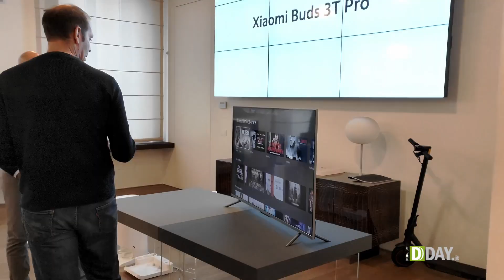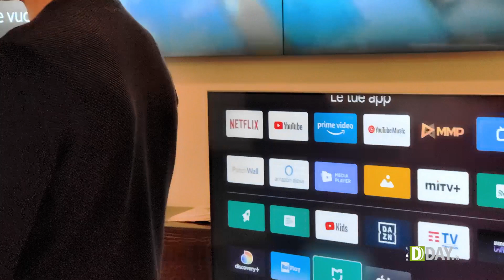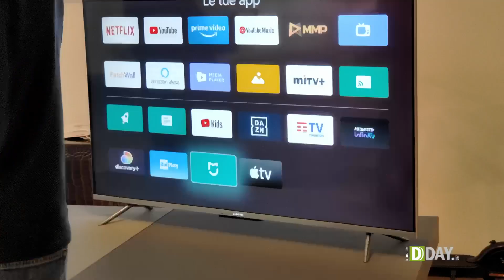Le nuove TV Xiaomi serie Q2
Una delle tante novità presentate da Xiaomi al suo evento globale di Monaco di Baviera
Tutto l'articolo qui: